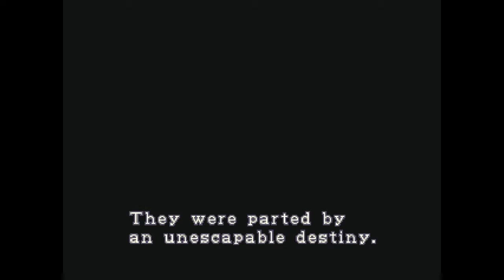Resident Evil 2 (PS) | Finding zombie Brad Vickers | Guide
Brad Vickers is the only character to appear in each of the original three Resident Evil games. He's there to rescue you in a chopper at the end of the original and is an early victim of the Nemesis in RE3. Finding him in RE2 is a little trickier, however, and he isn't quite himself... tips below!

0:00 On Normal difficulty, reach the police station underpass without picking up any items.
3:45 Once you've confirmed Brad's appearance, nip into the police station and grab some ammo.
5:12 Killing him takes quite a few hits. Once he's down, take the 'special key'.
6:02 Now head for the safe room under the stairs, on the ground floor of the police station.
9:12 Use the key on the cabinet to find Leon's two additional outfits.
10:24 Follow the same steps for Claire.
11:45 Claire has one additional outfit and a new gun: the Colt S.A.A.

- The key to reaching the station is using your ammo smartly. In most cases, you can run past the zombies with a bit of practice. In pinch points, fire enough shots to fell the enemy in your path and run past before they can rise or grab you.
- Luckily, you're okay to pick up supplies once you've confirmed Brad's appearance in the underpass. Head into the station for some supplies before tackling him. It's unlikely you'll have enough ammo/health left to kill him without. Good luck beating him with the knife!
- Loot his body for the special key, which can be used in the safe room that has a photography darkroom inside.